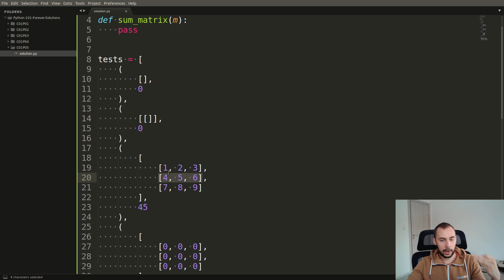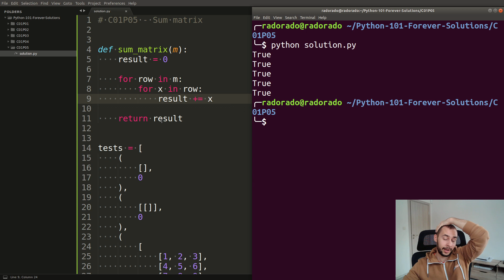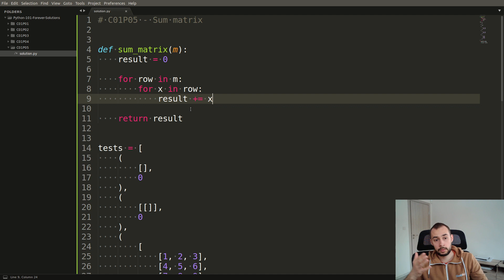C01P05S01 - Sum numbers in matrix Solution 01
This video is part of the "Python 101 Forever" course by HackBulgaria.

Material: C01P05S01 - Sum numbers in matrix Solution 01